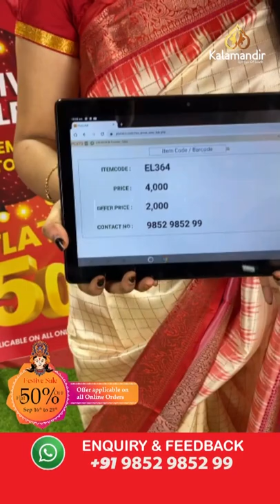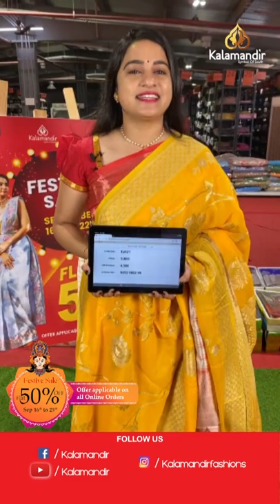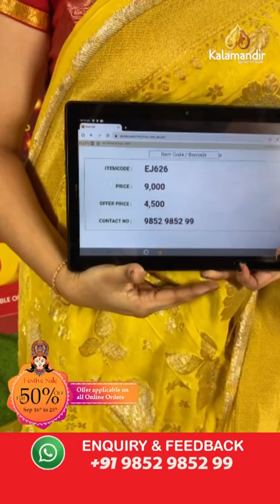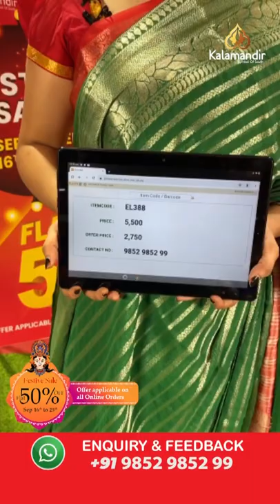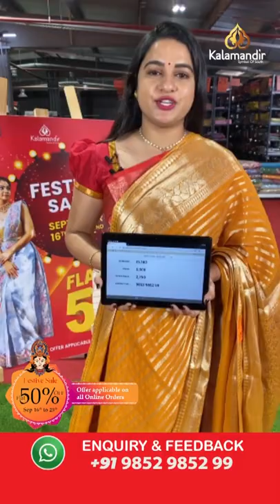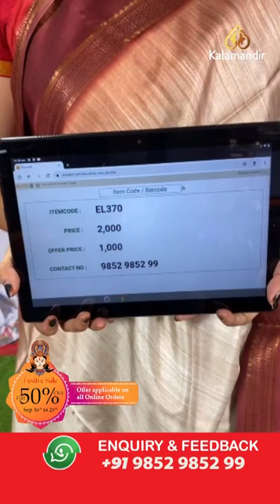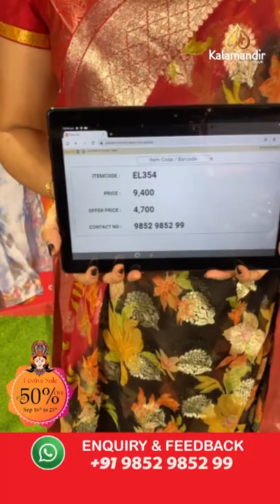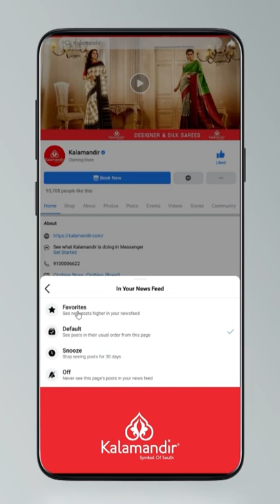Kalamandir Festive Sale - Kuppdam Sico Sarees - Flat 50% OFF | Kalamandir Sarees LIVE